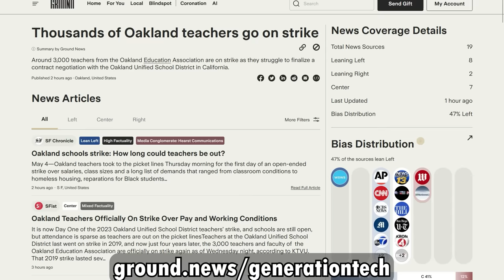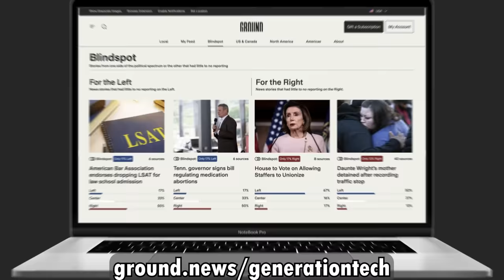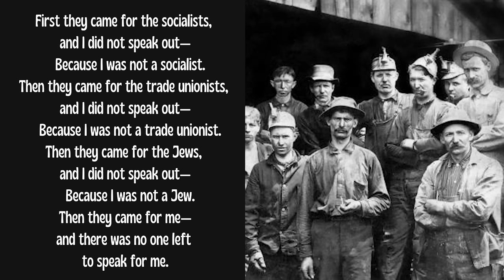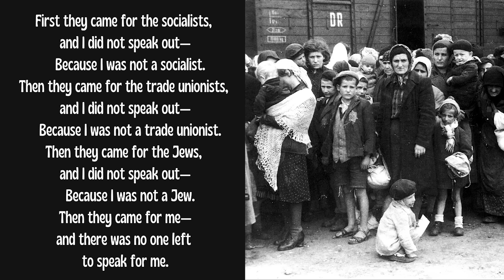If the Galactic Empire is So Terrible Why Do People Join?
to stay fully informed on breaking news, compare coverage and avoid media bias.

If the Galactic Empire was such an evil entity, than why did billions if not trillions of people living in the star wars galaxy support the emperor's rule? We take a look at the other side of the story and put ourselves in the shoes of pro-imperialist.

INSTAGRAM    AXIEFILMS
TIKTOK AXIEFILMS